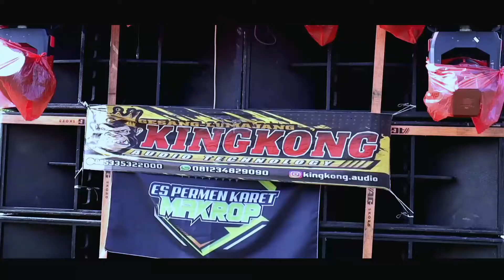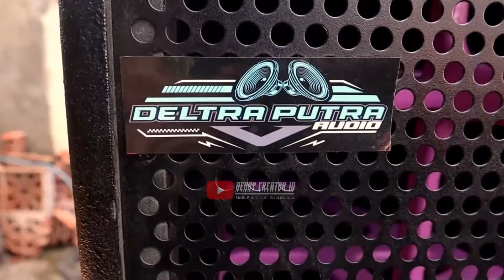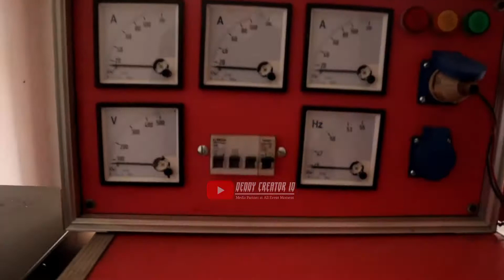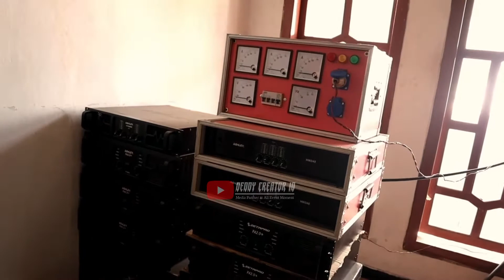VIRAL SOUND PEGUNUNGAN || DELTRA PUTRA AUDIO RANUPANE LOADING...!!!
Review Sound Pegunungan Ranupane Bersama DELTRA PUTRA AUDIO..!!!